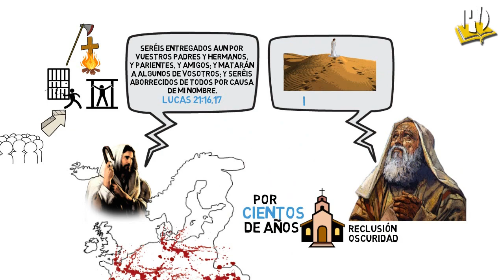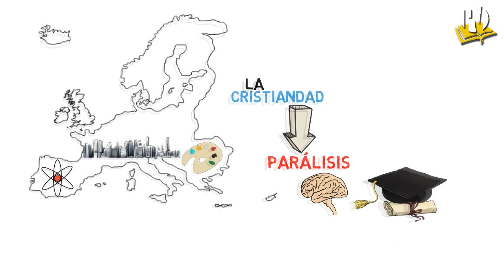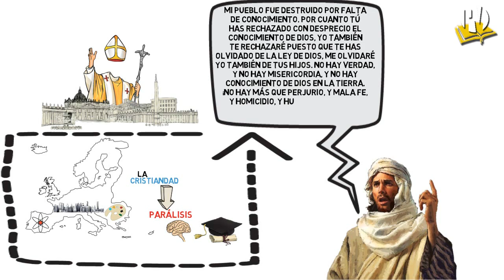✅ EL CONFLICTO DE LOS SIGLOS #3 💥 ANIMADO 🤓 ► Una era de tinieblas espirituales parte 2